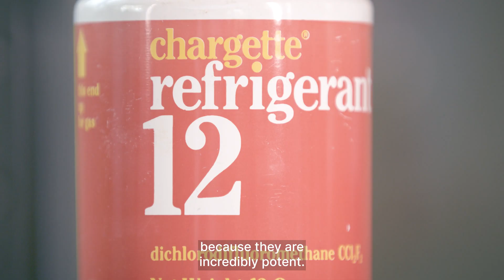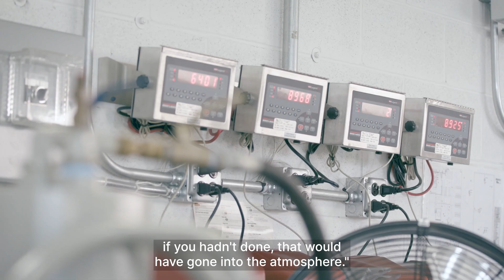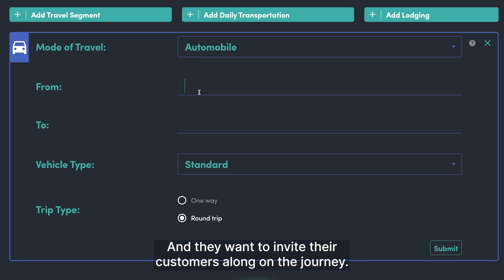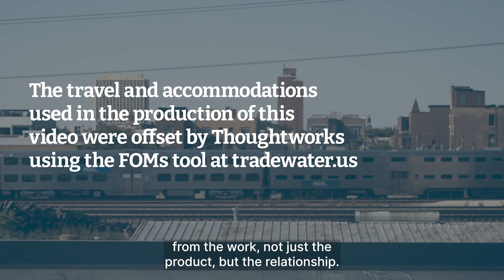Tradewater: Building one of the world’s first fractionalized carbon offset marketplaces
Reducing the world's carbon footprint is a challenge facing us all, and many innovators are using new technologies to tackle it in creative ways. One such organization taking a different approach to climate action is Tradewater: a mission-based company headquartered in Chicago that develops projects to prevent greenhouse gas emissions. Tradewater's global collection networks obtain refrigerants, considered ozone-depleting substances (ODS) and potent greenhouse gases (GHG), and destroys them — permanently preventing their release into the atmosphere. This work results in independently verified carbon offset credits and economic development benefits for communities around the world.